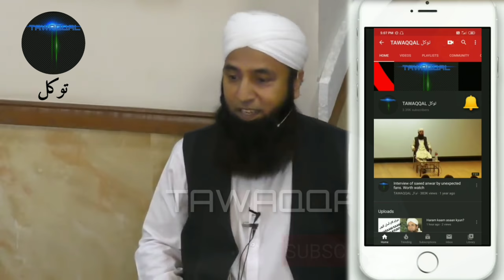kyun hashim amla ne thukraya ek bada offer?